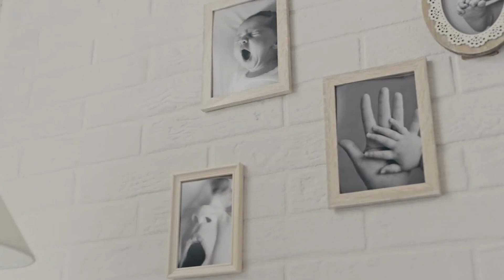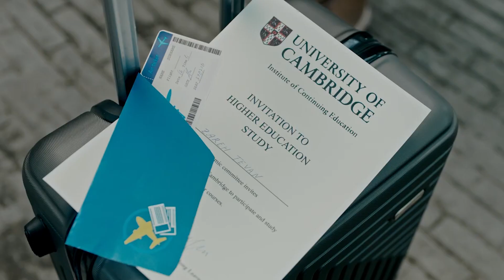Zareh Tevan - Mayrs Liner (Full Clip Presentation)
🎵 Official Artist Channel of Zareh Tevan

Zareh Tevan (Zareh Matevosyan)
On social platforms 👇